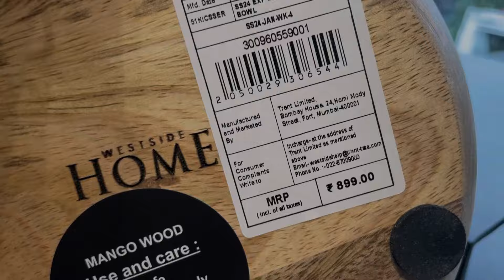Travel Vlog To Kochi | Kerala Vlog 2024 malayalam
✎ . . . . . . . . . . . 𝑖 𝑛 𝑓 𝑜 . . . . . . . . . . . . . . .
Day in My Life  from Kerala
✎ . . . . . . . . . . . 𝑠 𝑜 𝑐 𝑖 𝑎 𝑙 . . . . . . . . . . .

✎ . . . . . . . . . . . 𝑚 𝑜 𝑟 𝑒 . . . . . . . . . . . . . .